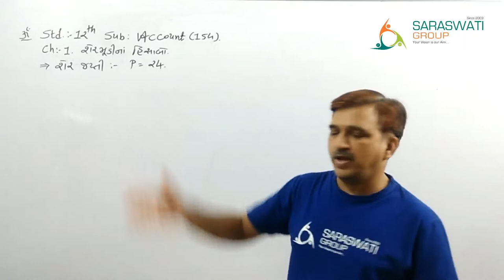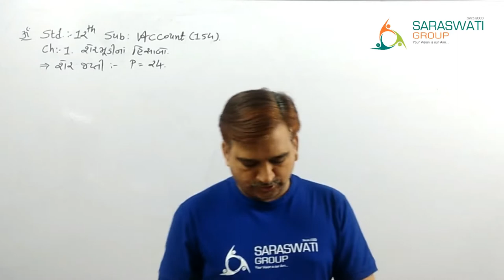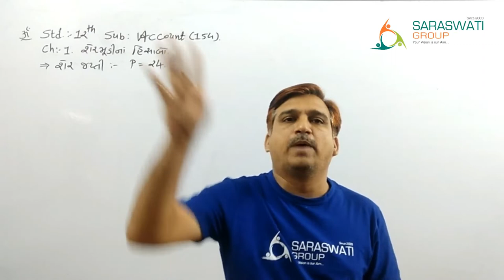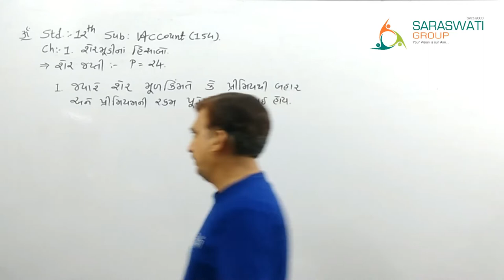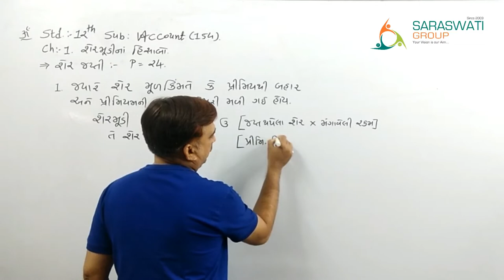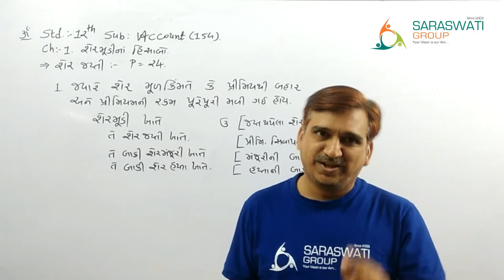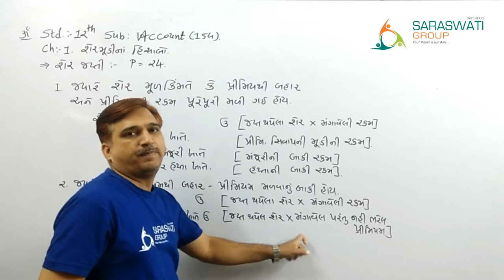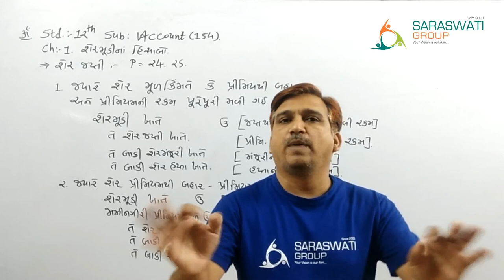STD. 12 ACCOUNT || PART 2 || CHAPTER 1 || LECTURE 15 || SARASWATI GROUP OF EDUCATION